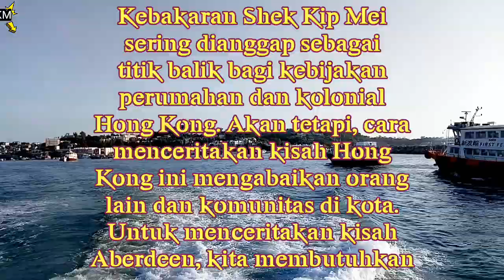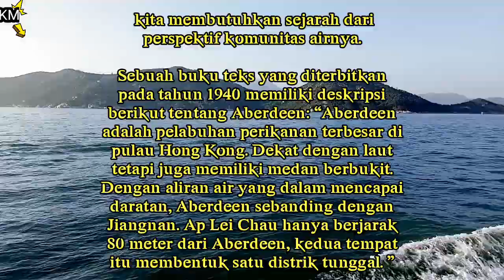STORY OF ABERDEEN // SEJARAH PELABUHAN PERIKANAN TERBESAR DIPULAU HONGKONG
Tampaknya semua cerita tentang Hong Kong pasca-Perang dimulai dari Shek Kip Mei. Masuknya pengungsi selama perang saudara di Cina menyebabkan ledakan penduduk liar di Hong Kong. Api pada Natal 1953 menghanguskan pondok kayu Shek Kip Mei, meninggalkan 50.000 tunawisma dalam semalam.

Kebakaran Shek Kip Mei sering dianggap sebagai titik balik bagi kebijakan perumahan dan kolonial Hong Kong. Akan tetapi, cara menceritakan kisah Hong Kong ini mengabaikan orang lain dan komunitas di kota. Untuk menceritakan kisah Aberdeen, kita membutuhkan sejarah dari perspektif komunitas airnya.

Sebuah buku teks yang diterbitkan pada tahun 1940 memiliki deskripsi berikut tentang Aberdeen: “Aberdeen adalah pelabuhan perikanan terbesar di pulau Hong Kong. Dekat dengan laut tetapi juga memiliki medan berbukit. Dengan aliran air yang dalam mencapai daratan, Aberdeen sebanding dengan Jiangnan. Ap Lei Chau hanya berjarak 80 meter dari Aberdeen, kedua tempat itu membentuk satu distrik tunggal. ”

Penggambaran bersejarah dari Aberdeen membantu kami melacak medan dan garis pantainya yang berkembang. Sungai yang mencapai pedalaman, misalnya, adalah sesuatu yang telah berubah di tahun-tahun berikutnya. Mari kita telusuri evolusi Aberdeen pasca-Perang dari perspektif sejarah lisan.

Aberdeen 1.0: Pusat Perikanan (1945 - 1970)

Aberdeen pasca-perang adalah pusat perikanan dan pembangunan kapal. Meskipun kurangnya sumber daya setelah Pendudukan Jepang, industri pembuatan kapal dan perikanan Aberdeen dengan cepat kembali ke jalurnya setelah Perang. Menurut sensus pada tahun 1961, 90% dari 30.000 orang di Aberdeen adalah penduduk perikanan. Menurut survei lain pada tahun 1966, setidaknya ada 45 pekarangan pembuatan kapal di Aberdeen, yang terbanyak di wilayah mana pun pada waktu itu.

Komunitas air menyebut Aberdeen "Laut Utara", sementara Ap Lei Chau adalah "Laut Selatan". Dari peta yang diproduksi pada tahun 1963, Laut Utara menampung bangunan-bangunan penting seperti Pasar Ikan Aberdeen, Pabrik Es Peternakan Susu, Galangan Kapal Aberdeen, dan Sekolah Teknik Aberdeen. Laut Utara adalah pusat perdagangan ikan, es, dan minyak. Laut Selatan adalah titik untuk perbaikan kapal, peralatan memancing, dan hiburan. Rumah-rumah teh di kedua sisi laut sering bersaing satu sama lain untuk pelanggan.

Meskipun populasi nelayan cukup berpindah-pindah, perang dan konflik di daratan Cina menyebabkan perpindahan keluarga nelayan dari Guangdong ke Hong Kong. Bagi mereka yang melarikan diri ke Aberdeen sebagai pengungsi, 1949 adalah tahun yang sensitif. James Chow Kee Chung, yang keluarganya dulu tinggal di sepanjang pantai Yangjiang, melarikan diri bersama keluarganya ke Hong Kong dari pengaruh Komunis. Mereka awalnya menetap di sekitar Pulau Rumput sebelum bermigrasi ke Aberdeen.

Perikanan yang hidup dan populasi nelayan yang terkonsentrasi bersama membentuk gaya hidup unik Aberdeen. Untuk Palita Cheng Po Chu, yang lahir dalam keluarga nelayan, garis pantai yang saling terhubung adalah taman bermain anak-anak terbaik, “Kami tinggal di kapal bersama saudara dan keponakan saya, jadi bayangkan berapa banyak kepala yang berpaling untuk menelepon! Kembali pada hari-hari itu, itu adalah setengah jam berjalan kaki ke sekolah dari Chung Mei, melewati 'Lima Belas Rumah' ( Sup Ng Gaan ) dan kemudian berbaris di sepanjang Aberdeen Avenue (sekarang Kuil Tin Hau) ke Tin Wan. Di waktu luang kami, saudara-saudara saya dan saya akan pergi ke pantai dan bermain di lapangan sepak bola di Institut Teknis. Itu hiburan kami. "

Chung Mei, dekat dengan Sekolah Teknik Aberdeen, adalah persimpangan antara Pelabuhan Aberdeen dan aliran Wong Chuk Hang. "Lima belas Rumah" ( Sup Ng Gaan ) mengacu pada jalan setapak antara Chung Mei dan Old Main Street. Dinamai demikian karena ada lima belas rumah penghubung di sepanjang jalan.

Musim semi 1960 melihat api besar yang menyebar di penghuni liar di Chung Mei. Karena para penghuni liar yang padat, para petugas pemadam kebakaran hampir tidak bisa memadamkan api. Setelah kejadian itu, pemerintah mulai membersihkan Chung Mei, dan keluarga penghuni liar dipindahkan ke tetangga Tin Wan dan Shek Pai Wan.

Aberdeen 2.0: Populasi Penangkapan Ikan Berlangsung di Pantai (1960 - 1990)

Api Chung Mei tahun 1960 melambangkan pukulan yang melanda urbanisasi terhadap komunitas air Aberdeen. Di satu sisi, modus penangkapan ikan intensif keluarga digantikan oleh peningkatan teknologi dan keterampilan yang lebih besar. Penegakan pendidikan wajib memungkinkan anak-anak nelayan untuk beradaptasi dengan gaya hidup di darat. Pada 1980-an, persaingan juga datang dari daratan Cina, yang semakin membatasi ruang operasi keluarga. Lai Tai dan Lee Ah Mui, misalnya, ingat bagaimana nelayan daratan di Shantou mengusir mereka dengan melemparkan botol-botol kaca.

Di sisi lain, pemerintah mulai mereklamasi tanah di Wong Chuk Hang untuk keperluan industri. Segera, Wong Chuk Hang menampilkan pabrik-pabrik terkemuka di industri minuman, makanan, percetakan, dan pembuatan